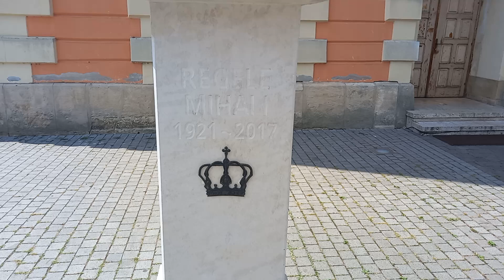Square Alba Iulia!